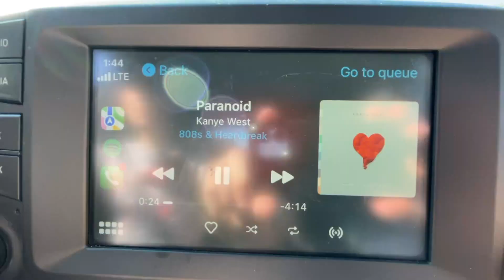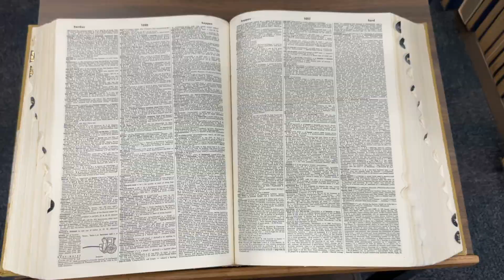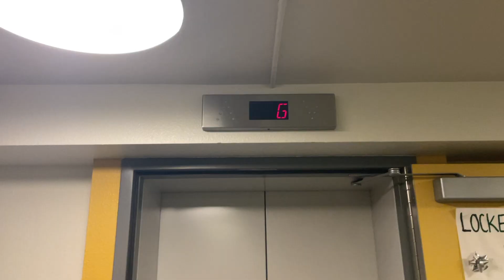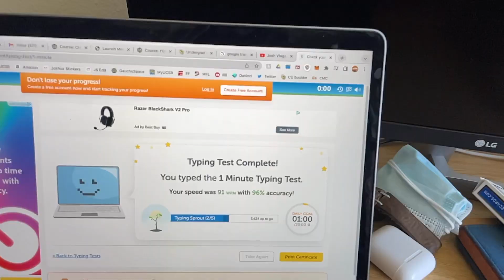Josh Vlogs #6 - A Rocking Cool Competition!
大家好，我是 Josh Eckert，我是美国人，我家在科罗拉多。最近我开始学习中文， 所以，我的中文老师给我一个中文名字。我姓叶，叫书华，我是大学一年级的学 生，我的专业是经济学。我家一共有五口人；我有爸爸，妈妈，两个妹妹，和我，还有小狗。我爸爸做传媒工作，我妈妈没有工作。我小狗一岁，她叫Luna。我喜欢我家人。
我的宿舍在 Goleta，我有一个室友，他们是美国人。我每天都很忙。我今天七点半起床。八点半吃早饭。上午九点半有英语课。中午十二点吃午饭。下午一点有中文课，中文课特别有意思。我喜欢我所有的课，因为练习活动都很好。我和Jiang老师一起练习说中文。我六点吃晚饭，八点和我室友一起看电影，九点半做功课，十二点睡觉。我周末特别忙，我朋友和我喜欢打篮球，我们打篮球在 UCSB体育馆，UCSB的体育馆很漂亮。我们喜欢运动，还喜欢睡觉。
对了， 下星期是我好朋友的生日， 他二零零三年十二月出生，今年十八岁，他喜欢打棒球，还喜欢吃包子, 我要和他一起去海滩因为很漂亮。他是我的朋友，他家人很高兴。